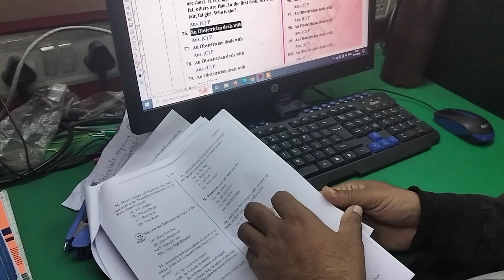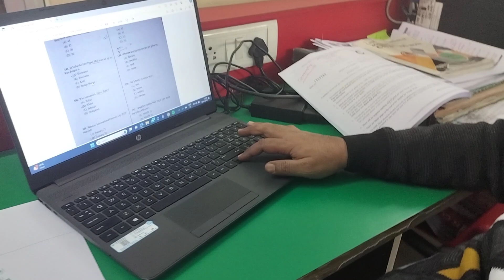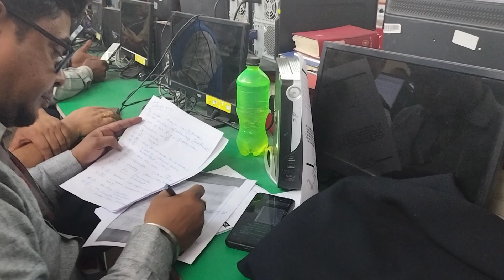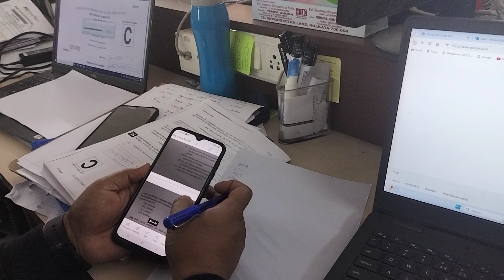During WBCS Preliminary Questions Paper Solving - RICE Education